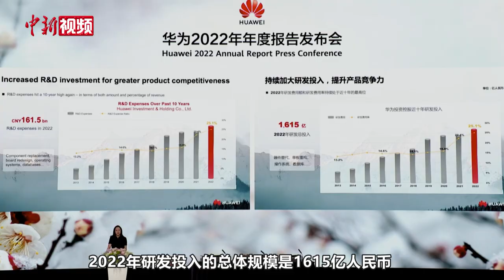2022年华为净利356亿元 孟晚舟：业绩符合预期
3月31日，华为发布2022年年度报告。华为CFO孟晚舟介绍，2022年华为实现全球销售收入6423亿人民币，净利润为356亿元；研发投入达1615亿人民币，占全年收入的25.1%，创历史新高。2022年年末，华为净现金保有量为1763亿元，可以支撑公司业务投入以及应对风险。孟晚舟表示，2022年公司经营依然面临较大压力，总体而言，经营业绩符合预期。